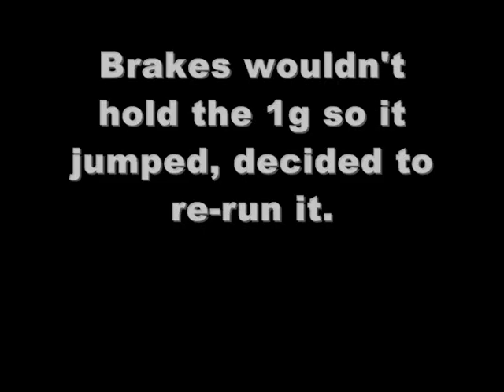Evo IX Sandbox 3065 e85 vs. Screamineagle Talon auto awd 2.4l gt42 hoosiers from a dig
Sandbox Evo IX taking on a 2.4l gt42 automatic Talon. Possible rematch coming soon with a built engine in the Talon.